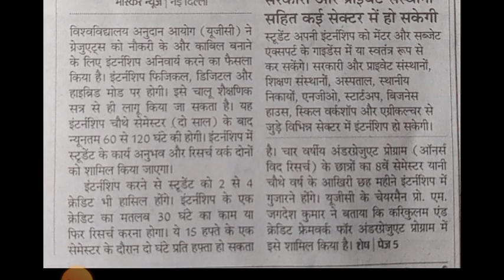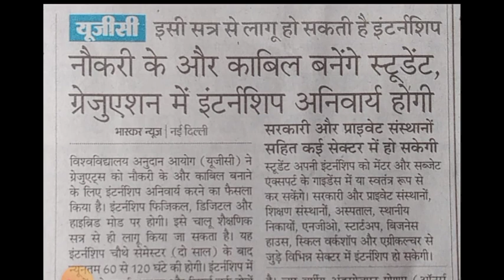UG & PG में लागू होगी इंटर्नशिप | इंटर्नशिप क्या होती है और कितने दिन की | UGC Guidelines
BA, BSc, BCom mein lagu hogi internship

MA, MSc , M.COM lagu hogi Internship

internship kya hoti hai

kin studenton ko internship mein jana hota Hai

✳️शेखावाटी यूनिवर्सिटी की सभी खबरें यहां देखें👁️‍🗨️:-

🔶आप हमारे साथ इन प्लेटफॉर्मों पर जुड़ सकते हैं 🙏